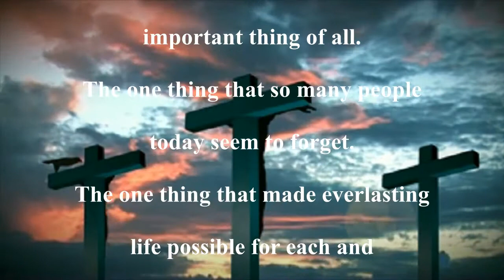DVD project 2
This is a preview of my newest and latest DVD project.
It is scheduled to be released by June 1, 2012.
for more details.